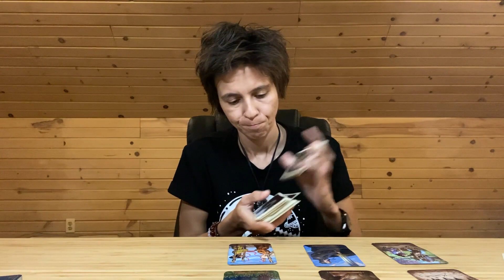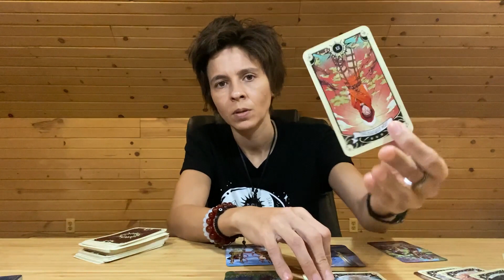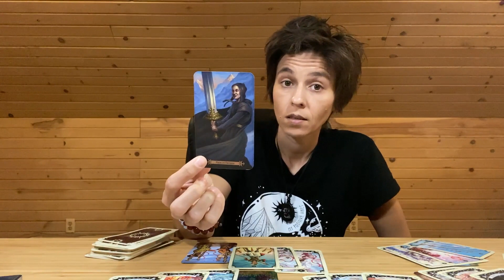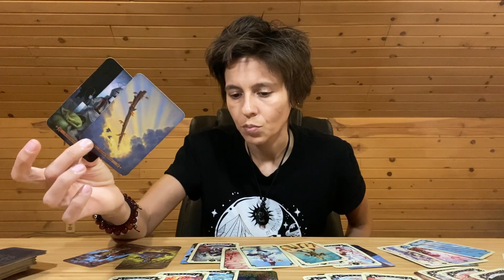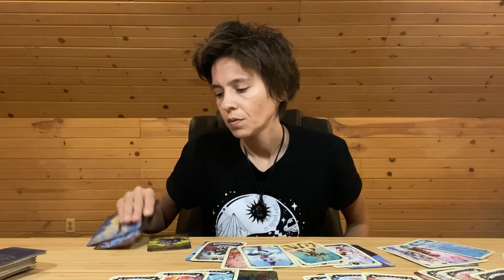LEO - "Clarity Opens the Door to Love" MAY 11th 17th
MONDAY: Earth Signs (Taurus, Virgo, Capricorn)
TUESDAY: Fire Signs (Aries, Leo, Sagittarius)
WEDNESDAY: Air Signs (Libra, Gemini, Aquarius)
THURSDAY: Water Signs (Scorpio, Pisces, Cancer)

MONTHLY Readings: Within the Week Before the Upcoming Month